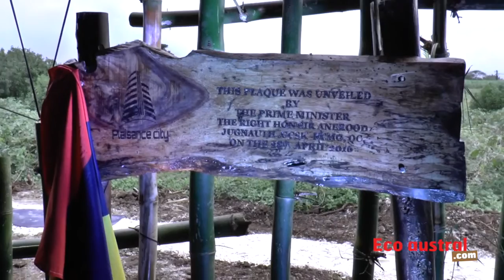Pose de la première pierre de l'Ecocity, Plaisance City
La pose de la première pierre de Plaisance Estates, la première phase de l’Ecocity de Plaisance, a eu lieu le 28 avril 2016.
Selon Patrick Arnaldi, CEO de la société, cette nouvelle ville située dans la zone aéroportuaire de Plaisance est unique dans l’océan Indien.
Concrètement, Plaisance Ecocity se composera de 250 appartements accessibles pour la classe moyenne mauricienne, d'un hôtel d’affaires et d’un « business Park » conformes aux standards  internationaux de développement durable.
Le prix fixé pour la vente des 100 premiers appartements s’élève à 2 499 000 roupies (62 475 euros) et grâce aux énergies solaires et éoliennes, les résidents des appartements de l’Ecocity ne paieront pratiquement pas d’électricité. 100 % de leurs besoins seront couverts par ces technologies.
Ce projet immobilier cadre aussi avec la vision « Maurice 2030 » du Premier ministre mauricien, Anerood Jugnauth qui a précisé que « le développement durable reste une des priorités de son gouvernement ».
Lors de son intervention, il s'est aussi réjoui que 10 % des travaux de construction seront alloués à de petits entrepreneurs locaux.

Par Youvraj Mangar et Davidsen Arnachellum